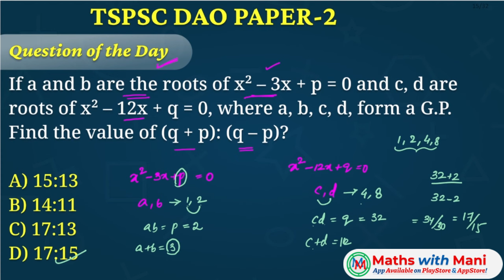Question of the Day-17||TSPSC DAO Paper-2||MathswithMani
Click the below link to watch the video to know full details about TSPSC DAO notification

1. Download MY INSTITUTE APP on ios
2. Enter our org code: ZZRUC
3. After verification of the phone number the logo and App name will change into our organization MathsWithMani